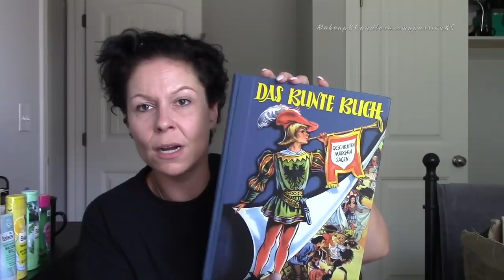XXL Unboxing/ Paket von Mama & Tantchen - ganz viele neue Sachen😍🥰❤️